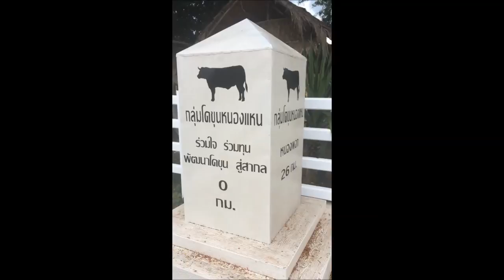กลุ่มโคขุนหนองแหน Premium Beef in Yasothon province Thailand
เป็นกลุ่มผู้เลี้ยงโคขุนคุณภาพเกรดพรีเมี่ยม
อยู่ที่ บ.หนองแหน ต.หนองแหน อ.กุดชุม จ.ยโสธร
มีคุณ สุพี วงศ์พิทักษ์ เป็นผู้ก่อตั้งและเป็นประธานกลุ่ม
ได้เป็นกลุ่มเลี้ยงสัตว์ดีเด่นระดับประเทศ มาติดตามชมกันครับ